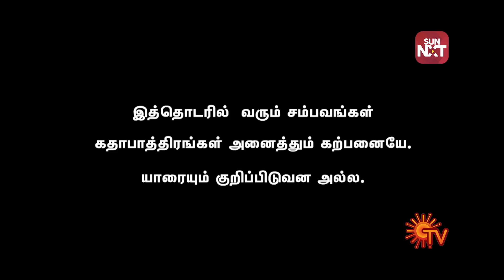Roja | 11 September 2018 | Sun TV Serial